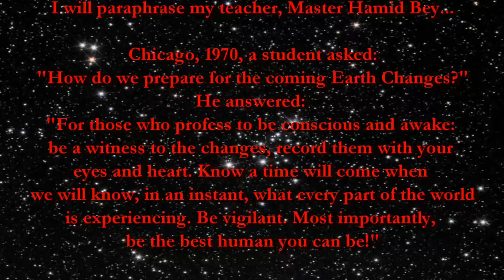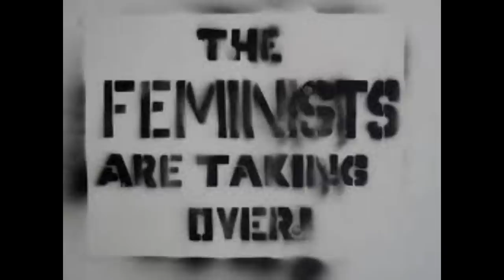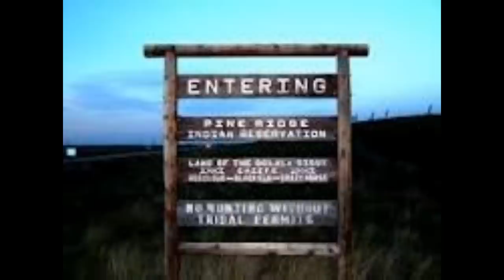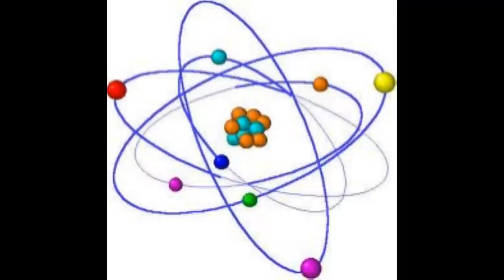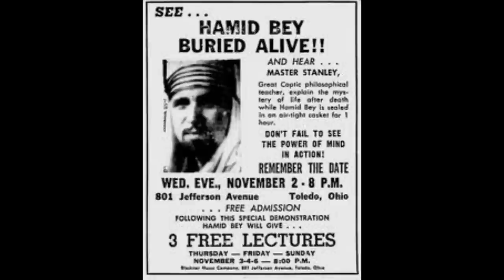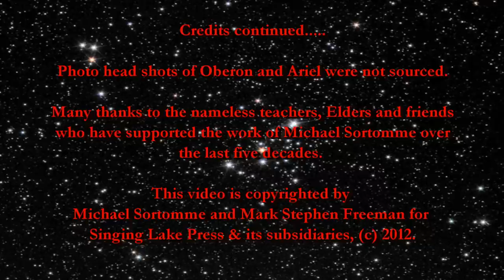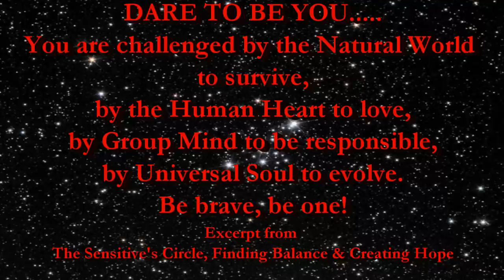Spiritual Survival: 2012-2020, Part Five, Michael Sortomme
Spiritual Survival: 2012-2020, Part Five, Michael Sortomme This episode deals with Sortomme's personal Elders, teachers, mentors & heroes, including Master Hamid Bey, Ram Dass, Allen Ginsberg, Amma and Padre (Saint) Pio. These people represent the inspiration, both artistic and literary, that has driven her creative life. Part Five is the final installment of five videos based on an interview from "Over to Oberon & Ariel", December 14, 2011, on BlogTalk Radio. It is the introduction of the work of award winning author, artist and metaphysician, Michael Sortomme, by Oberon Zell Ravenheart and Ariel Monserrat. Sortomme has two books currently out (2012), award winning historical novel, The Emancipation of Giles Corey, a tale of reincarnation and redemption, circling the Salem Witch Trials, and The Sensitive's Circle, Finding Balance & Creating Hope, a spiritual survival handbook for psychics, empaths, caretakers, leaders and teachers. Both titles are available from Amazon.com, Barnes & Noble and other international fine online book sellers.